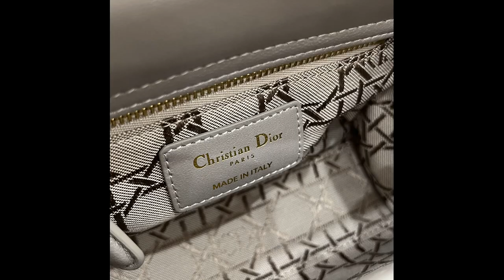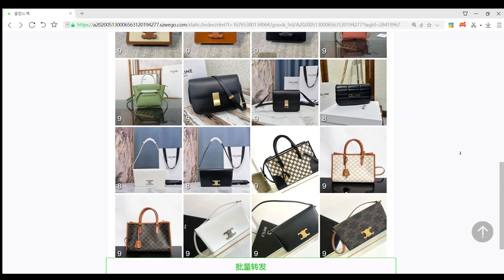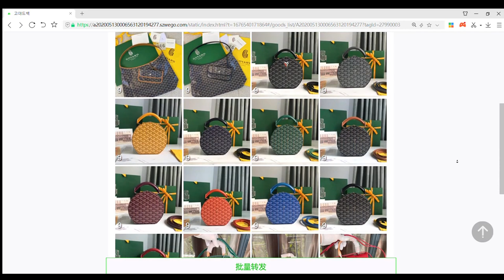디올 레이디백,디올가방,디올백,명품가방,명품백,디올신상,디올백언박싱,해외명품직구,램스킨디올백,고수몰